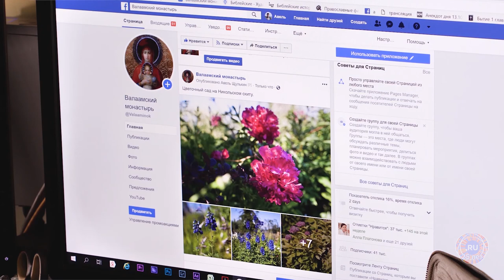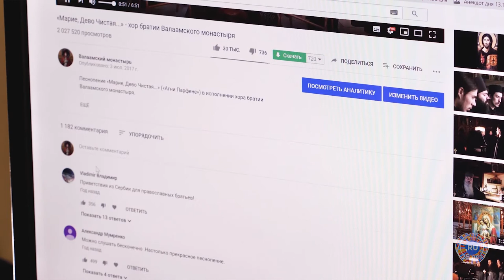История монахов Валаамского монастыря, которые с помощью интернета восстанавливают храм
Самые необычные герои фильма «Интернет для всех» - обитатели Валаамского монастыря.
Монахи рассказали о том, как интернет помогает им привлечь на остров туристов, паломников и волонтеров и собирать пожертвования на восстановление храма. А также о создании виртуального тура по монастырю – с его помощью жители любой точки планеты смогут посетить обитель онлайн.
Смотрите историю о том, как современные технологии и интернет помогают возрождению духовного наследия!